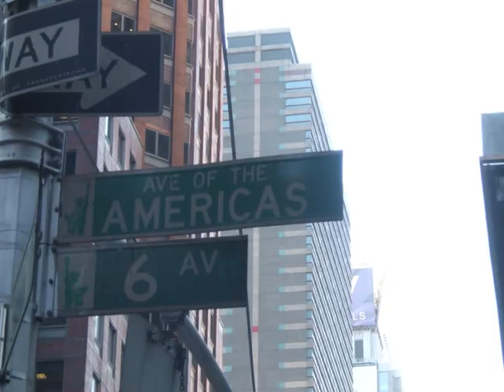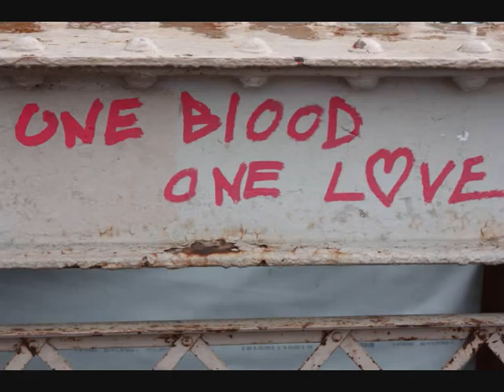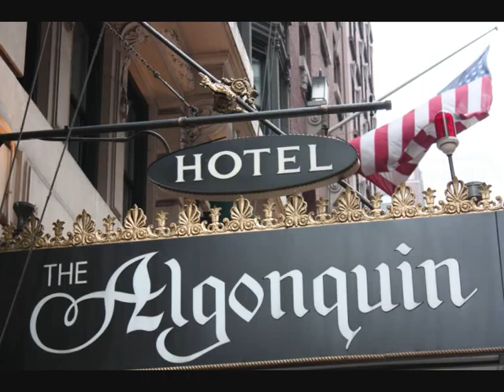Mother America - Nuala Ní Chonchúir - Book Trailer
Nuala Ní Chonchúir reads an excerpt from the story 'Letters' from her new short story collection *Mother America*